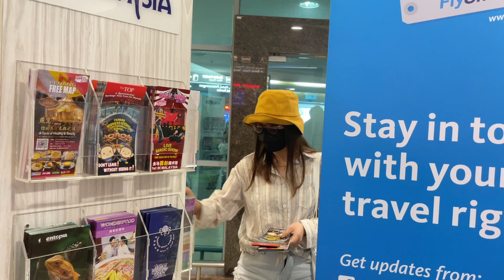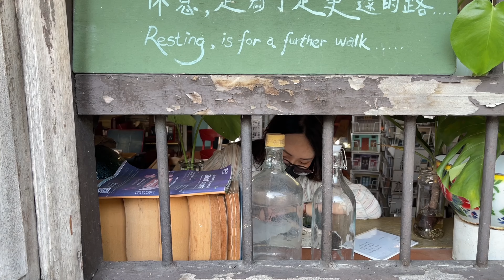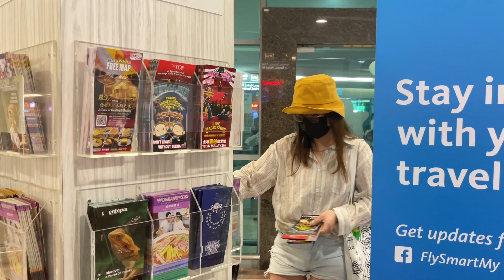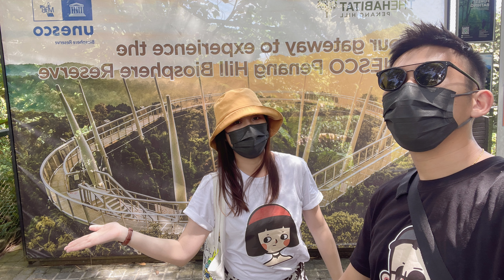槟城 PENANG George Town 4D3N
槟城Georgetown

沙巴去槟城两人花费 RM2.2k

住宿RM450 （简单方便）
机票+15kg 才 RM730
坐grab超方便 叫5分钟内到

走路在street art 也不错慢慢看

搭巴士🚌方便😂

RARE HERITAGE HOTEL

FLAT LEBUH NOORDIN

TAI TONG DIM SUM

STREET ART/MUSEUM/BLUE MANSION

CAFÉ HOPPING

NARROW MARROW

CHEW JETTY

KIMBERLLEY FOOD STREET

极乐寺

BENG CHIN GARDEN

升旗山

多春茶室

凤王府火锅

MAGAZINE 63

ISLAND PROBLEMS

拍照和拍视频都是为了让我们以后能看

我也希望大家出去玩可以多拍一些
让你和对象留下更多的痕迹

谢谢 Penang ， ILovePenang💓